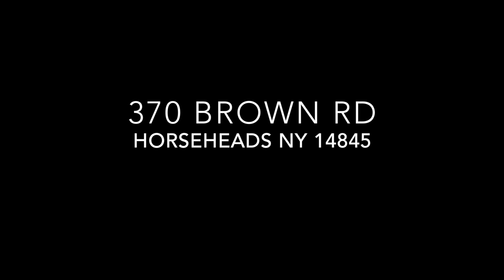370 Brown Rd Horseheads NY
Property listing for Realtor Nathan Lowmaster @ LowmasterHomes.com